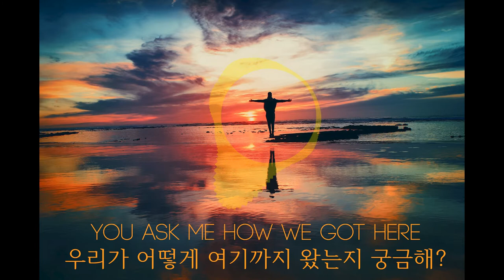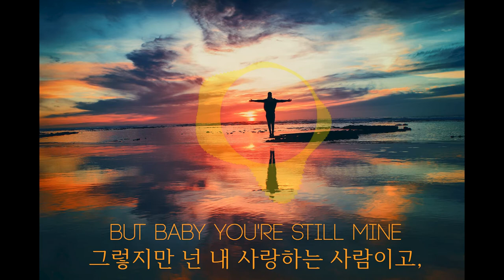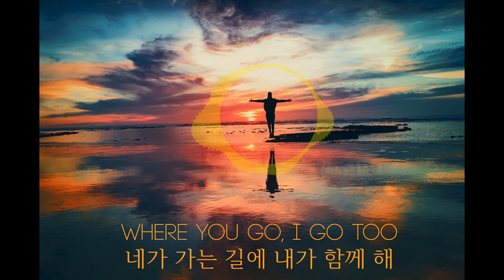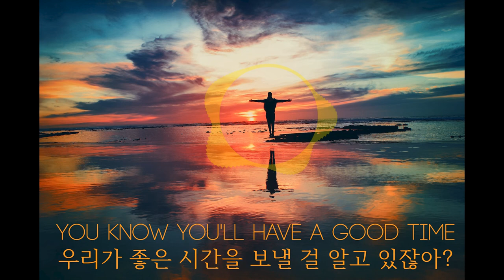Diviners & Riell - Slow (lyrics ENG/KOR) 한글가사, 해석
사랑하는 사람과 바다 한 가운데 놓이면?

천천히 하면 됩니다

수영할 줄 알면요.

해양구조대 번호 119

If you gonna be drown in the middle of sea with your lover,

just do it slowly

only if you can swim.

plz call 911